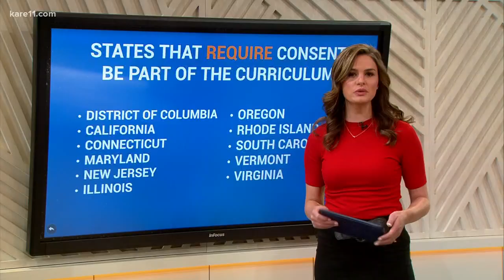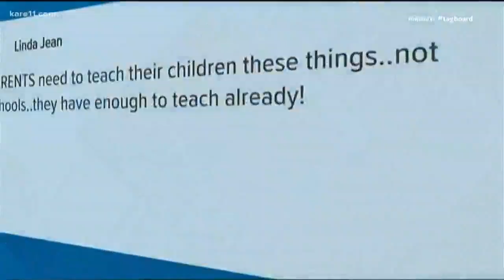Digital Dive: Teaching consent in schools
In the wake of the MeToo movement, some schools across the country are changing the way they teach sexual education and consent.